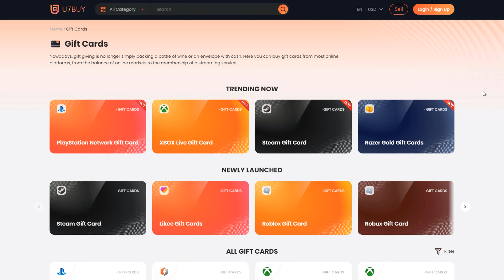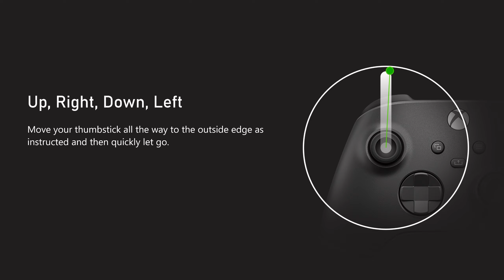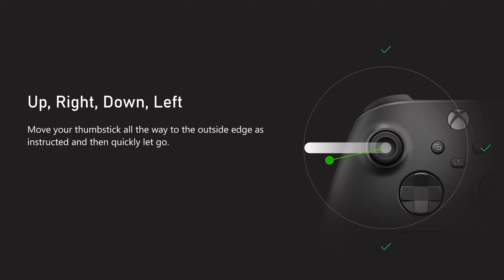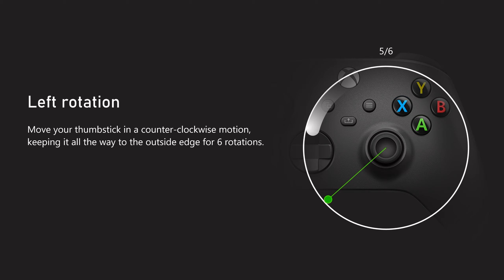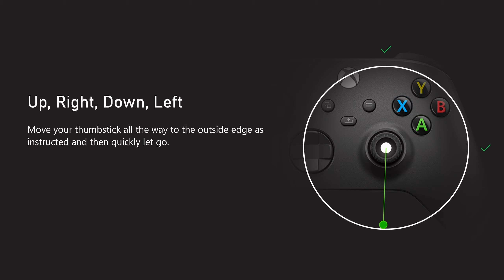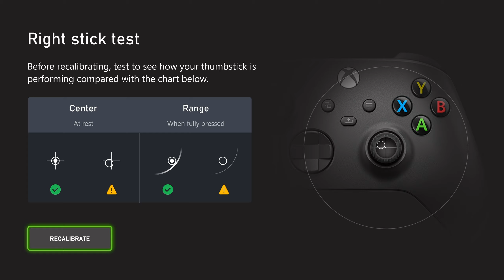Xbox Thumbstick Recalibration Tool After Changing Analogs 👍💚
If your Xbox Wireless Controller’s thumbsticks have gotten a bit wonky, now you can take a shot at fixing them with a new thumbstick recalibration tool. Available for the Xbox Wireless Controller and accessed through the Xbox Accessories app, the recalibration tool can help with minor issues such as inconsistent response.

➡️ MY SETUP:
►PS5 1.8TB & Xbox Series X 3TB
►TCL TV 75" 4K 144 Hz
►Scuf Instinct Pro, PS5 Edge & Xbox Elite Series 2 Controller
►Elgato HD60X